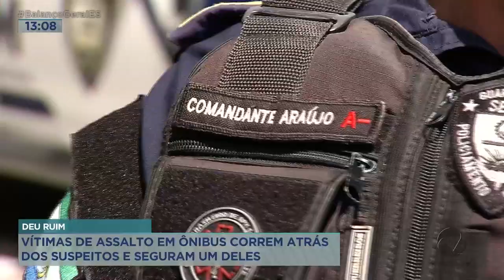Vitimas de assalto de ônibus correm atrás dos suspeitos e seguram um deles